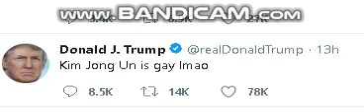Donald Trump Nukes North Korea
WW3 Incoming